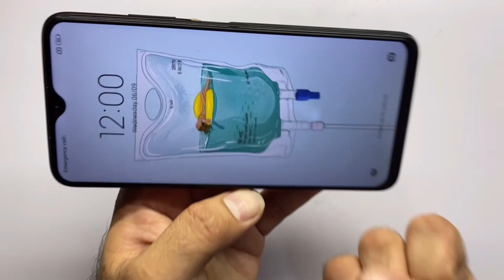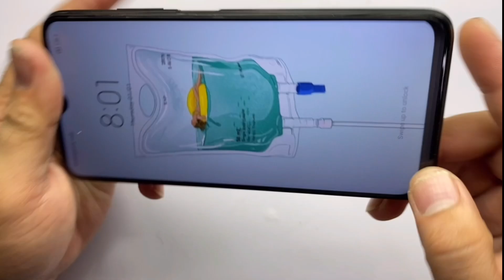Hind Kinaya ng Kuko pag angat grabe nman kc nangyari | Dabest na Gawaan ang Ganito!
Grabe nagkaroon na ng white spot ang screen nito dahil sa masamang pangyayari